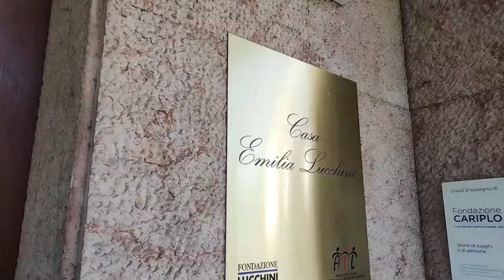❤IL DONO....DA ME A TE 2.0👩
🐯Dopo il primo evento targato AVIS, AIL, ADMO e AIDO nel teatro di Flero, quest'anno si è tenuta la seconda parte di "il Dono...da Me a Te" organizzato questa volta nella splendida Casa AIL da AIL Brescia, AVIS Flero Poncarale e ADMO BRESCIA .

🩸Si è parlato del filo rosso che unisce le tre Associazioni: dalla Donazione del Sangue, alla donazione del Midollo Osseo, alla cura delle malattie del Sangue, che ha interessato molto gli atleti presenti.

🏐Grazie di cuore a tutte queste associazioni e all'impegno che mettono in tutto il lavoro che svolgono.
Siamo ORGOGLIOSI di essere al vostro fianco.